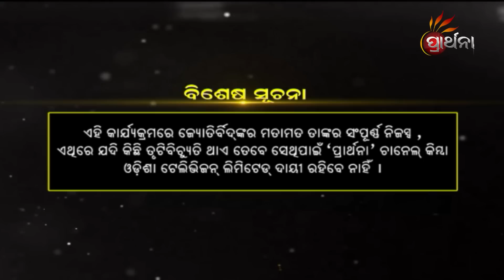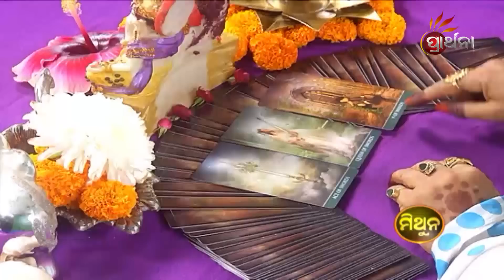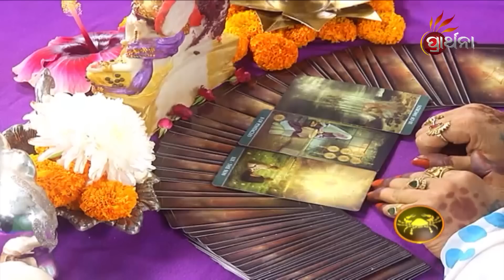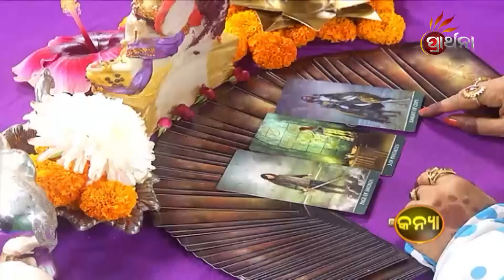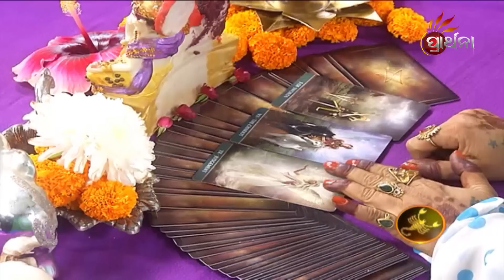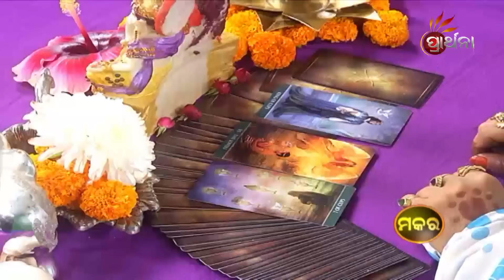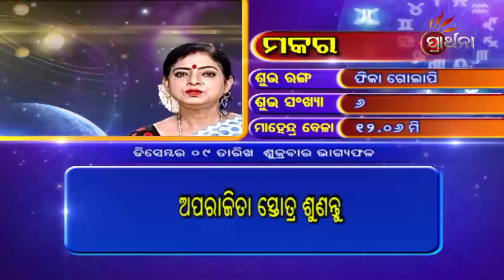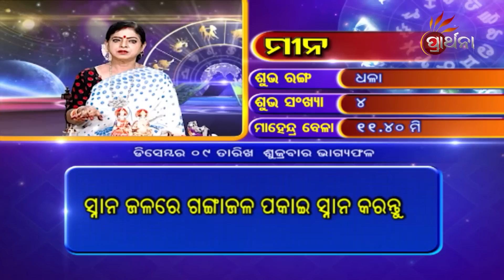BHAGYA BHABISHYA | 9th Dec 2022 | Today's Horoscope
ଆଜି ଆପଣଙ୍କ ରାଶି କଣ କହୁଛି ( 9th Dec 2022) ଆପଣଙ୍କ ଭାଗ୍ୟରେ କଣ ଅଛି...!